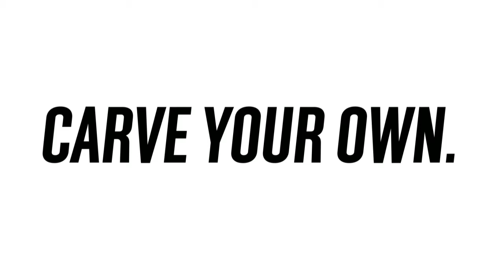ROUX | SAVE SOHO | PAUL 'FISH' BURFOOT